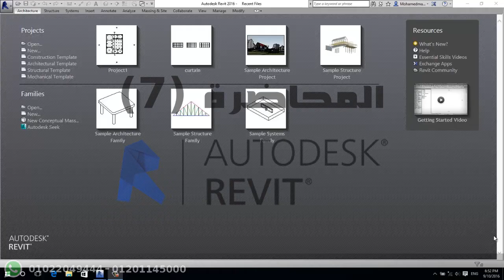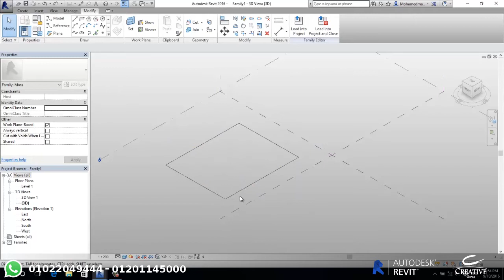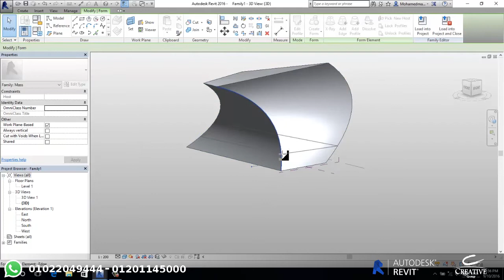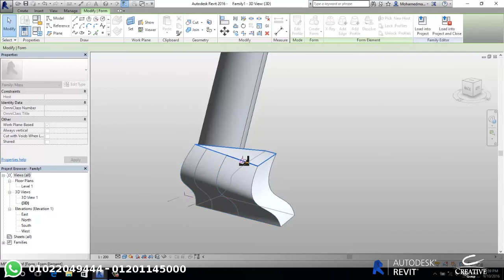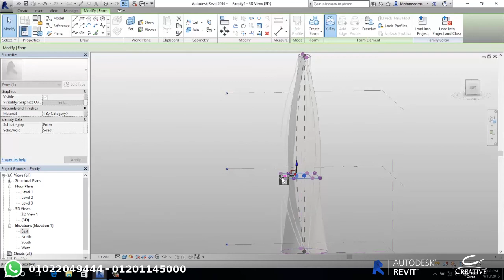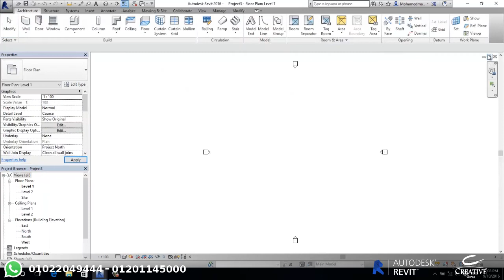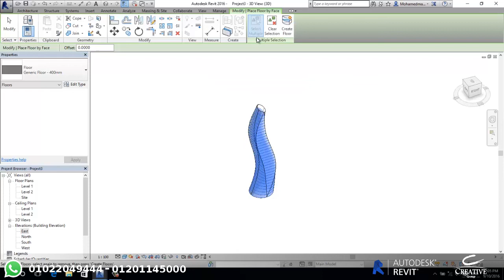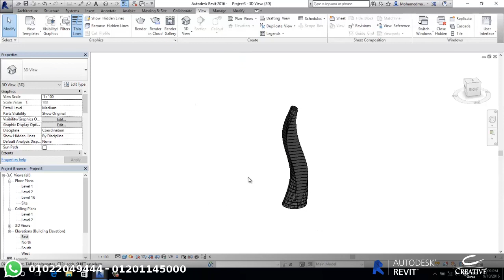ashrakat Revit massing